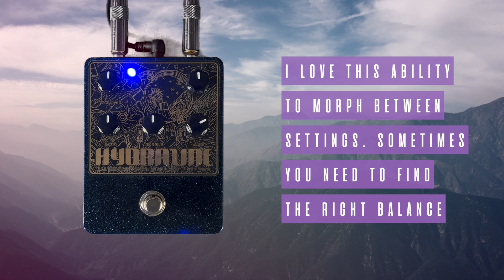BSRI Audio - Hydrazine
Just another fold cut across the sky